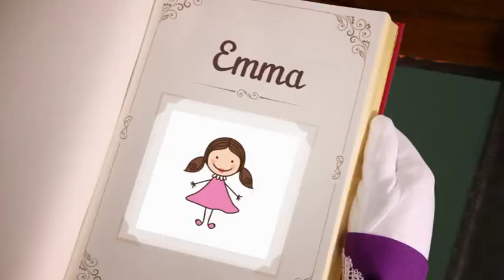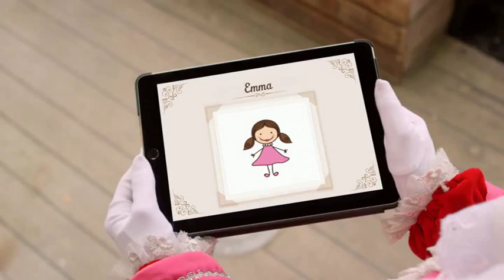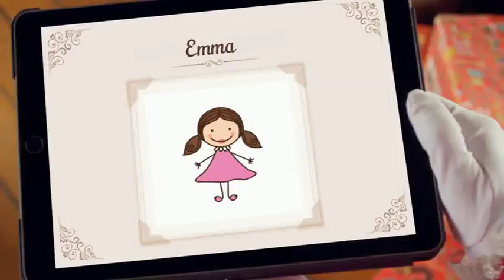Video van Sint - Samen met (de Club van Sinterklaas)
Een persoonlijk video bericht van Sinterklaas.